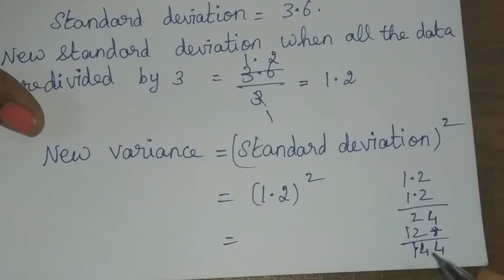Class 10 chapter 8 Exercise 8.1 Sum No 9 | 10th maths in tamil new syllabus tn samacheer class 10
10th maths new syllabus chapter 8 ( Statistics and probability ) exercise 8.1 q.no 9 solution explained by SRIDEVI Mam